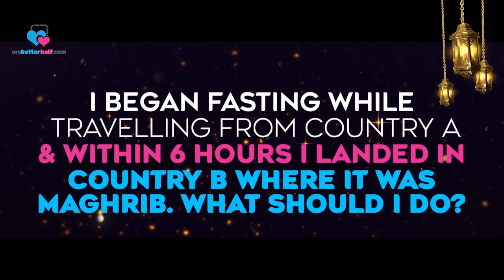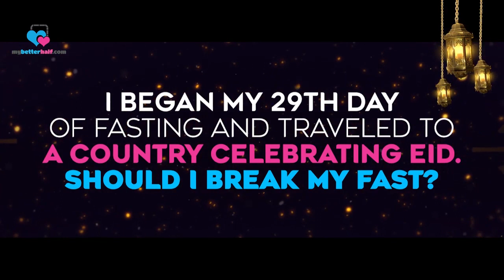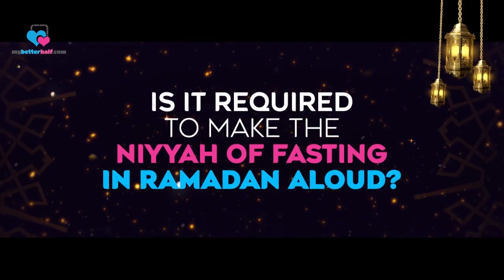Traveling in Ramadan/Eid and reading Niyyah aloud - Ramadan Q&A with Sheikh Assim Al Hakim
This Ramadan, Support us & CONTRIBUTE to mybetterhalf.com Brothers and Sisters!

May Allah ﷻ count this contribution of yours and enter you and your families in Jannah!

This is the last video for this Ramadan from Sheikh Assim on this this channel.

mybetterhalf.com is not only a Muslim re-marriage and family counseling portal but also a platform for educational and inspirational content from authentic sources.

Have you heard of our other major project?

: Bringing you the Qur’an on your handheld devices. WordofAllah app is now available to download from the Android Play Store App. Download from link below Today!

Official Social Media handles of MBH